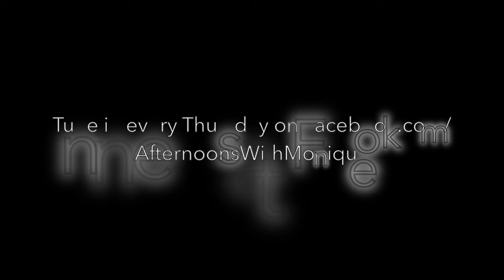AFTERNOONS WITH MONIQUE featuring Craig Sims 8/27/2020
Episode 11

Craig Sims, Chief of the Criminal Division for the Seattle Attorney's Office, talks about racism, protesting, and pushing for positive change. Tune in every Thursday at AfternoonsWithMonique.world!

MLLoveBroker.com

AfternoonswithMonique.world